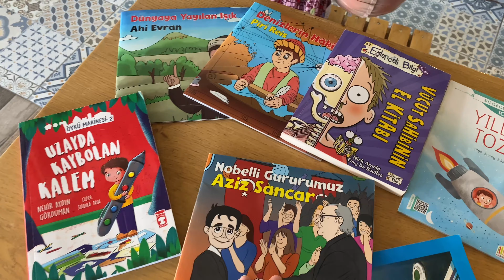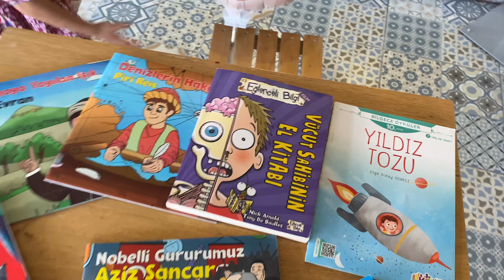Daha sık yapmamız gereken anne kız günü ❤️ yorumlarınızı bekliyorum ❤️❤️❤️